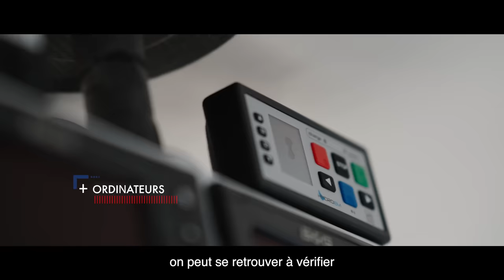Tous les secrets de l'IMOCA Paprec Arkéa dévoilés.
Tous les secrets de l'IMOCA Paprec Arkéa dévoilés dans l'épisode 2 de Paddock - Sailorz. Visite faite de notre bateau de course en vue du Vendée Globe 2024, de la salle des machines aux foils en passant par le poste de pilotage avancé.
Une plongée immersive ...